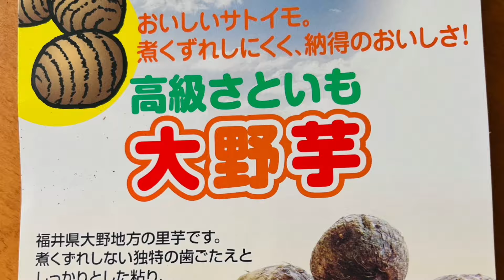【田舎暮らし】じゃがいも芽かきと里芋植え付け＆フキ収穫087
今回の田舎暮らしは、かなりアップが遅れてしまいましたが、じゃがいもの芽かきと里芋の植え付けの様子、そして、畑に自生しているフキの収穫＆調理の様子を動画にしてみました。

数ヶ月前の景色からかなり様変わりしてきて、あちこちで花が咲いたり、苗も順調に育っています。その分、雑草もどんどん成長していますが。。。www.

そんな感じで、毎回遅れ遅れの動画アップになってしまっていますが、少しずつではありますが、毎回前進しているような気がします♪